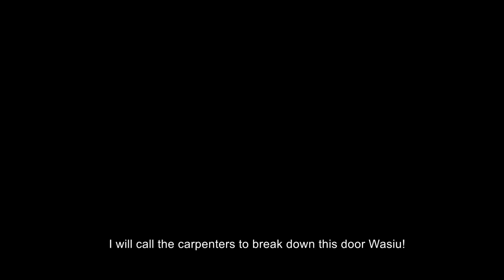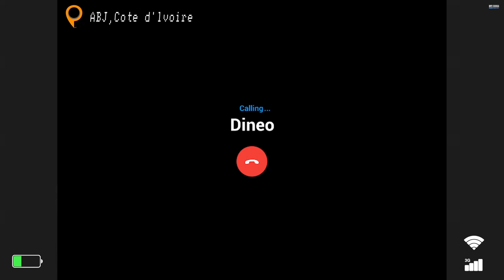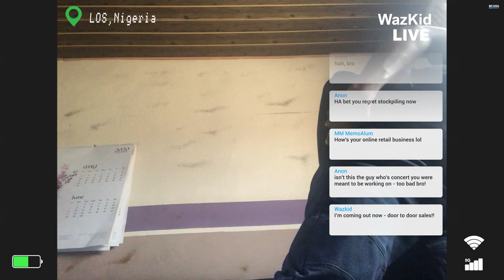MTV Shuga: Alone Together | Omnibus 6-10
OMNIBUS - episodes 6-10. MTV Shuga is back with “Alone Together” - special mini-episodes which look at how our some of our favourite characters are dealing with home lockdown during the pandemic.

For more information about the issues covered in this episode,

Written by Abena Ayivor and Tunde Aladese.
Directed by Tunde Aladese.